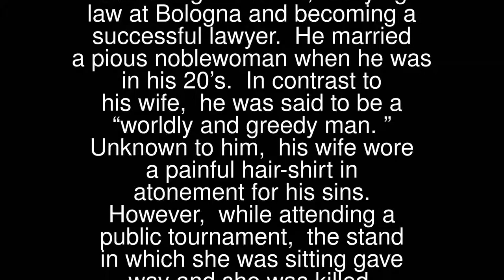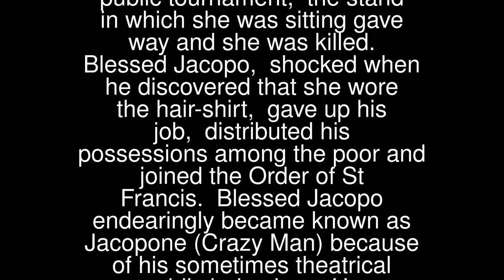Jacopone da Todi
Jacopo die Benedetti (1230 Approx. – 1306) was born into a noble family in Todi, Italy. He was a bright student; studying law at Bologna and becoming a successful lawyer. He married a pious noblewoman when he was in his 20’s. In contrast to his wife, he was said to be a “worldly and greedy man.” Unknown to him, his wife wore a painful hair-shirt in atonement for his sins. However, while attending a public tournament, the stand in which she was sitting gave way and she was killed.
 Blessed Jacopo, shocked when he discovered that she wore the hair-shirt, gave up his job, distributed his possessions among the poor and joined the Order of St Francis.
 Blessed Jacopo endearingly became known as Jacopone (Crazy Man) because of his sometimes theatrical public behaviour. He challenged the Church, believing that parts were corrupt and uninterested in the poor. He composed many beautiful poems and several Laude (songs of praise to the Lord). He was one of the first people to dramatise the Gospel. He is considered Blessed among the Franciscans.
 Blessed Jacopo is highly regarded within the Franciscan Order. The day of his death was the 25th December.
 Pray for us that we will remember and lovingly help those who care for us each and every day of our life.